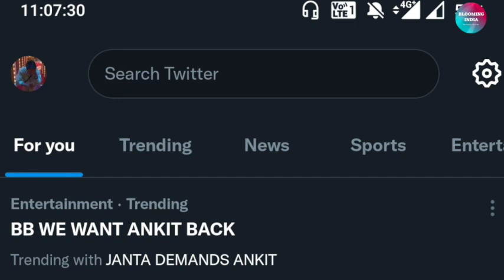Bigg Boss 16: Ankit Gupta Ke Hotel Room Ka Video Viral, Bed Par Ladaki Ko Desh Sab Hiran | BB16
Bigg Boss Season 16 Contestants: Nimrit Kaur Ahluwalia, Abdu Rozik, Manya Singh, Tina Datta, Soundarya Sharma, Shalin Bhanot, Shiv Thakare,  Sumbul Touqeer Khan , Sreejita De, MC Stan, Priyanka Chahar Choudhary, Ankit Gupta, Archana Gautam, Gautam Vig and Sajid Khan

Bigg Boss Season 16 Host: Salman Khan